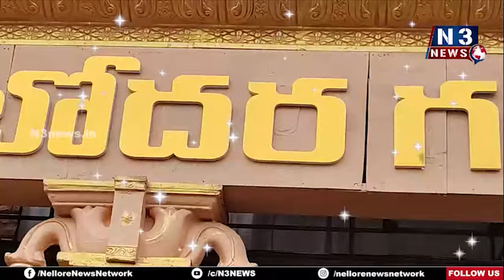వాడ‌వాడ‌లా కొలువైన భారీ గ‌ణ‌నాధులు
- ఆక‌ట్టుకుంటున్న బొజ్జ‌వినాయ‌కులు
- నెల్లూరు న‌గ‌రంలోని ఆక‌ర్షిస్తున్న వినాయ‌క‌మండ‌పాల‌పై ఎన్‌3 ప్ర‌తినిధి విజ‌య‌కృష్ణ గ్రౌండ్ రిపోర్ట్‌